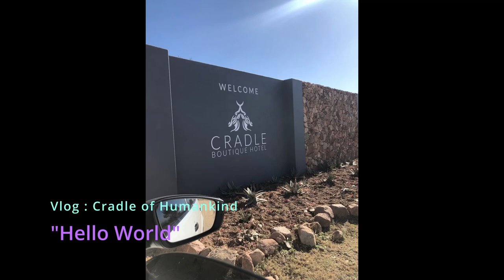VLOG : The cradle of humakind, My first to many vLOGs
My first to many vlogs, On this one I'm  at the Cradle of humankind in Krugersdorp South Africa with my work team, as we celebrate the Company's 10th birthday.